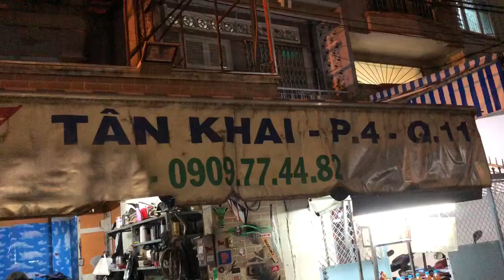Làm nồi Click 125 lên maxspeed 155km/h tại TBK Team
Làm nồi Click 125 lên maxspeed 155km/h tại TBK Team giúp xe chạy nhẹ vọt tiết kiệm xăng êm ái và hết bị tình trạng rung ga đầu Bảo 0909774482